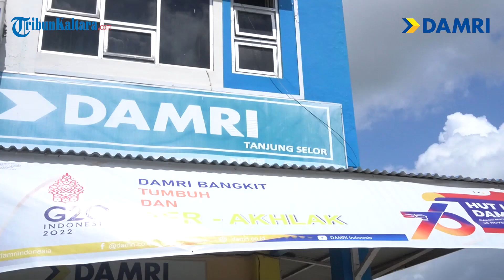MUTIARA RAMADHAN : Batas Hubungan Suami Istri Saat Bulan Ramadhan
Bulan Ramadhan sebagai bulan penuh berkah yang ditunggu-tunggu oleh seluruh umat muslim di dunia telah tiba.

Dalam bulan yang suci ini, tak semata hanya tentang kewajiban berpuasa saja, tapi di dalamnya umat Islam dianjurkan untuk memperbanyak amalan-amalan lainnya.

Dalam sebuah hadist, Rasullullah bersabda, Bulan Ramadhan adalah bulan yang penuh berkah, karena Allah membukakan pintu-pintu di langit dan allah menutup pintu neraka.